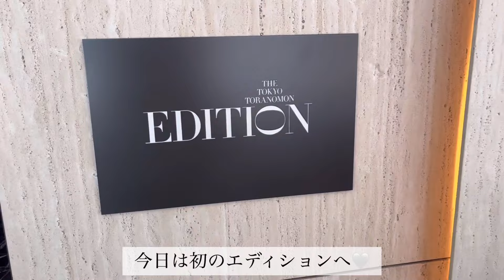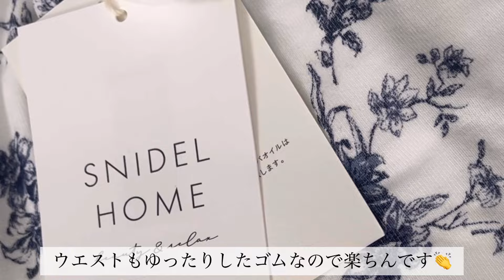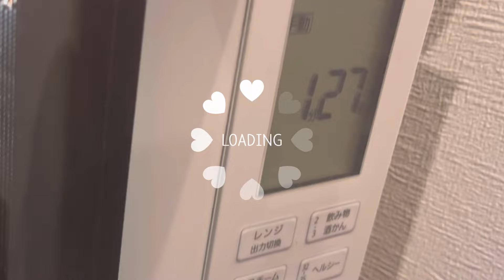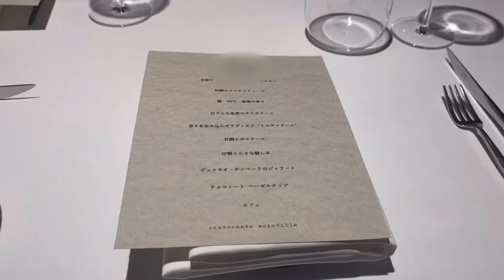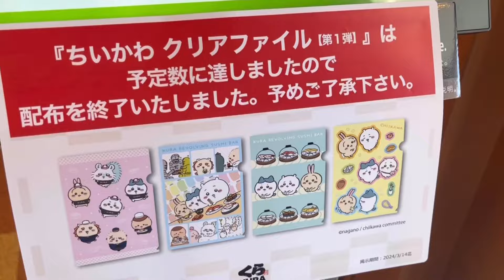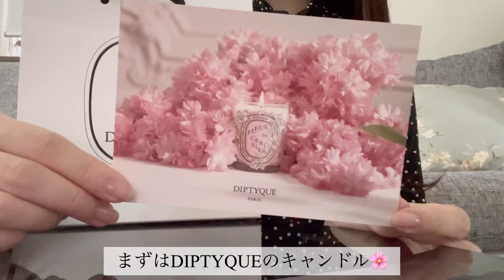Vlog#14♡丸の内秘書/残業続きの秘書のvlog🏃‍♀️/バスタイム🛁.中目黒のイタリアン.アフタヌーンティー.美容🌸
！コメントのご返信が遅れており申し訳ございません😭！

いつも動画を見て下さり有難う御座います🌸
期末、仕事が立て込んでおりyoutubeを離れていました🙇

今年はチラッとしかお花見が出来ませんでしたが、一年で1番大好きな春の訪れを感じられて嬉しいです🥰

更新頻度は少しまったりになりそうですが、

🎵@nogika_chaba 様